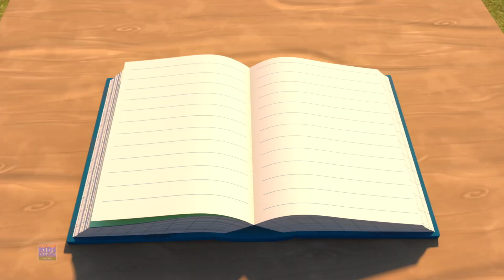Hathi Raja Colors Song, हती राजा, Marathi Rhymes for Kids and Balgeet